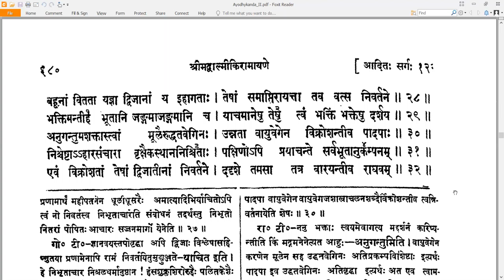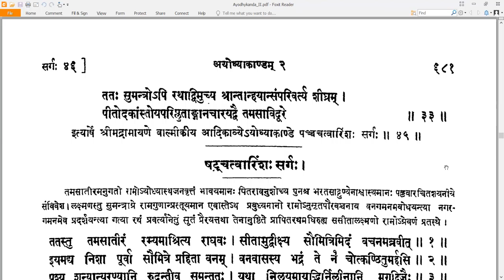45 Valmiki RamayaNam - वाल्मीकि रामायणम् - Ayodhyakandam अयोध्याकाण्डम् Sarga 45 सर्गः ४५